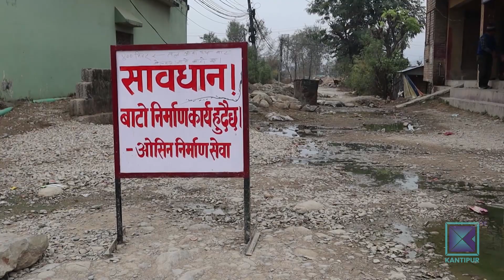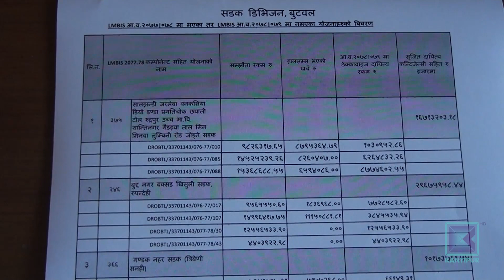रुपन्देहीसहित तराईका करिब ३ सय ३४ सडकको निर्माण अलपत्र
केही वर्षयता तराईका जिल्लामा तराई मधेस सडक र नाका सडक निर्माण सुरु भएका छन् । राजमार्ग र बजारबाट गाउँ जोड्न भन्दै सुरु भएका सडकमा यस वर्ष भने बजेट परेन । त्यही कारण रुपन्देहीसहित तराईका करिब ३ सय ३४ 'सडक निर्माण' बीचमै अलपत्र परेका छन् ।